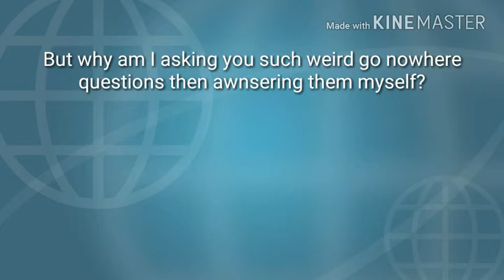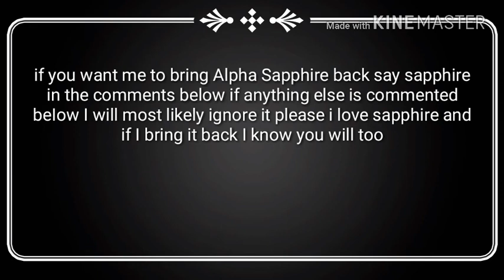Bring back the past for you ( read desc to understand more)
I'm bringing up a series that went nowhere I was wondering if you guys would like to see me bring it back even though most viewers enjoyed my reaction videos I can also make reaction videos on Alpha Sapphire sorry thing you need to know is in the video thanks for watching.